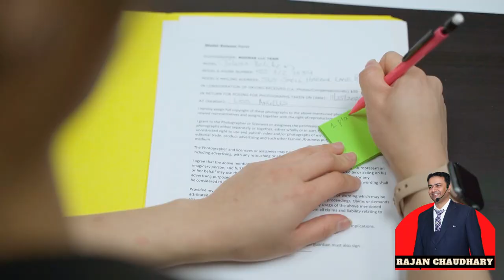Single mother kya business kre - Business Ideas For Stay At Home Moms - How to be a best Single mom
Single Mothers इस तरह बिज़नेस के साथ कर सकती हैं बच्चों की परवरिश

business for single mothers
business for single persons
business for single moms
business for single ladies
business grants for single mothers
business ideas for single moms
best business ideas for single moms
business ideas for single mothers
business ideas for single mums
Home Based Business Ideas For Stay At Home Moms
what business can a single mother start
how can a single mom make money
what is a good investment for a single mother
profitable business ideas for single moms
business ideas for stay at home moms
awesome business ideas for mom to make money
how companies can support single parents
single mum business network
tips for single parents starting a business
most profitable business for single parents
Entrepreneurial Program for Young Single Mothers
how a single mother can do a business
a single mom's tips for launching and growing business
grant programs for a single mother
single mother entrepreneurs
side hustles for single moms
single parents resources for starting a business